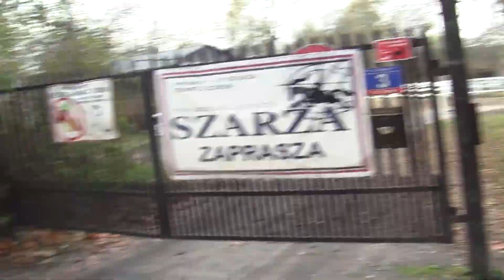Końskie spa || VLOG #52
Odgruzowanie koników.